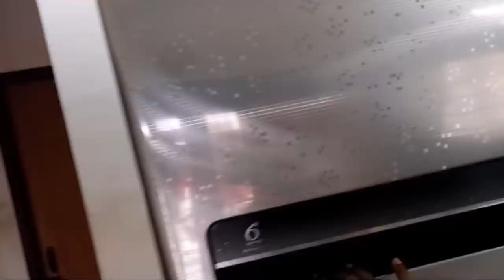🤔3 డోర్ ఫ్రిడ్జ్ ఎలా సర్దుకుంటాను/Fridge రేట్ ఎంత/Fridge Organization ideas/Trendy Neelima Ideas.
Hi Friends ...Iam Neelima From Warangal..Living in chennai...

In this video i uploaded how to organize fridge ideas and tips...small fridge organization , 3 door fridge whirlpool organization and rate...fridge organization in telugu..

Take care...Bye Friends...😊🌷👍